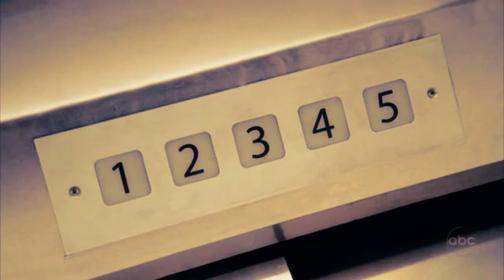Vanilla Twilight ::: Meredith & Derek (season 1- beginning of season 4)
After more than 3 quarters of a year, finally a new video! I had my reasons for not vidding anything (medical ones actually so it at least fits to this show ;/). It´s a bit odd that I´ve been making GA videos for year and a half now, and I´m finally properly vidding my favourite couple. :))) I´m a little out of practise,but I hope this video is at least OK...I tried. To the subject - I think Merder have so much amazing moments that they all can´t fit in one video - ok, you don´t have to use them all and still make it really beautiful, but I want to capture their whole journey, so I split in (I will make two or if it still doesn´t fit three parts, but that´s unlike). I know that this one ends with their break-up, but...hope you´ll forgive me. And I don´t want the second one to end with the fight, or whatever it is, they´re in now at the end of S7, or generally, all the problems they have in S7, so I will try to make it during holidays and finish it with something more positive that will hopefully come in the beginning of S8 - I have couple of ideas ;) *angelface*. Please comment, I love feedback.

TV show: Grey´s Anatomy ( S1 - beginning of S4)
Couple: Meredith & Derek
Song: Vanilla Twilight - Owl City
Editor: Sony Vegas 9.0